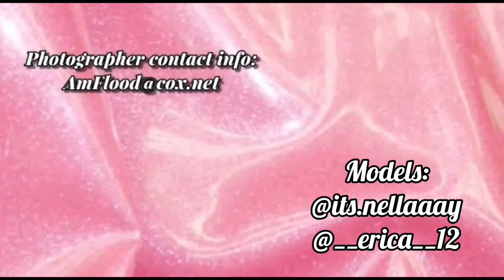SWEETHEART COLLECTION PHOTOSHOOT